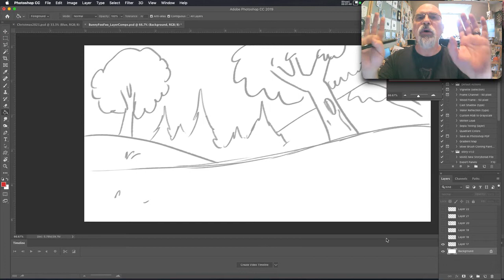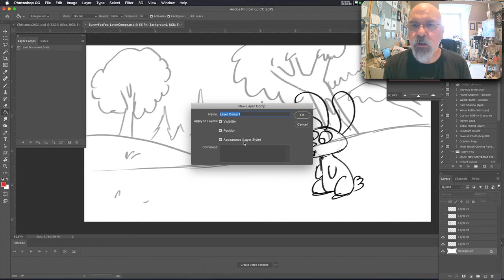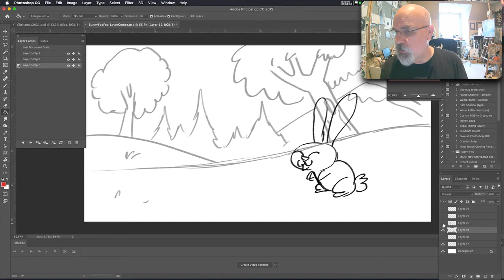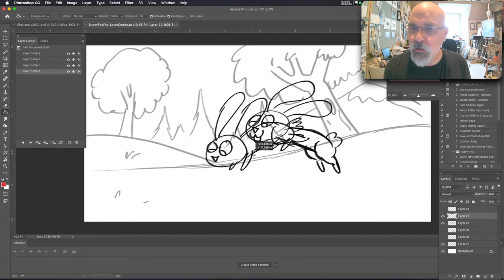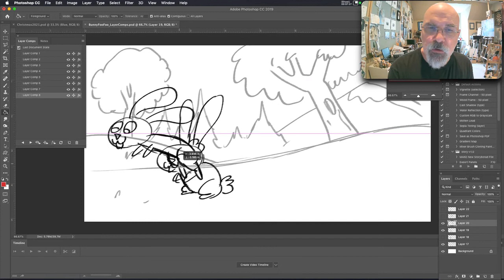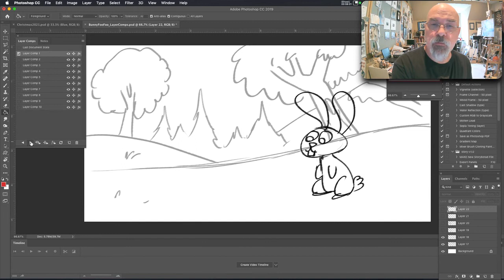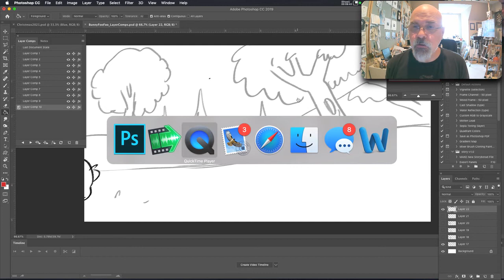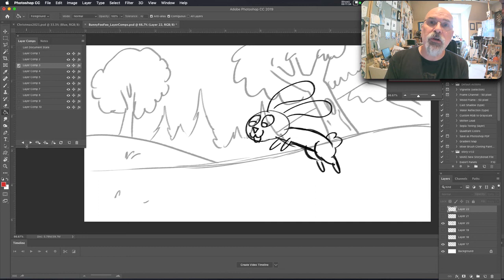Storyboarding Tip: Using Layer Comps in Photoshop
For the beginning storyboard artist... A demonstration of a handy storyboarding process to make file management better and easier.